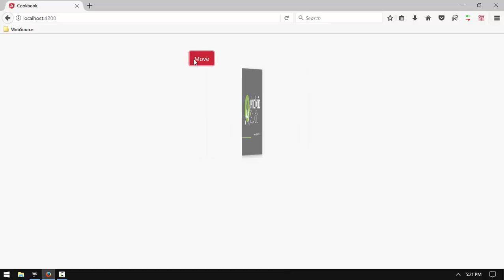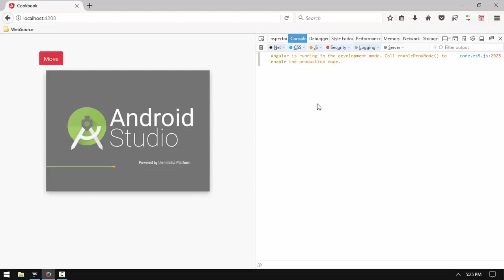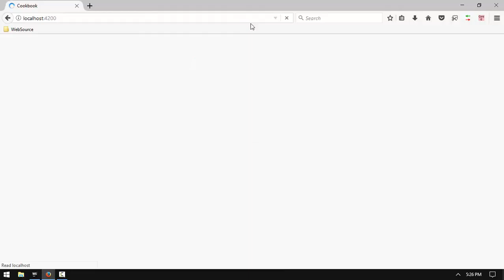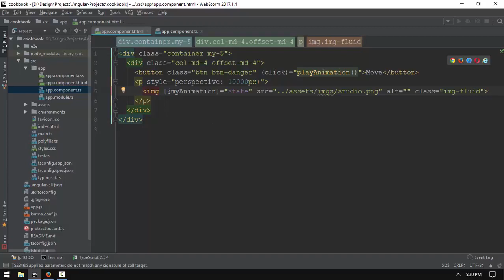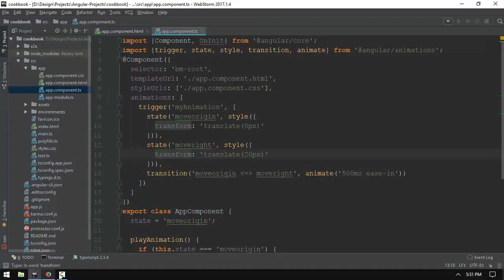048 Angular Animation 2